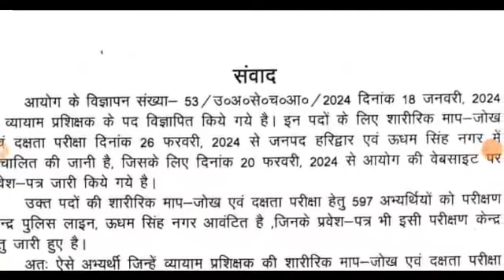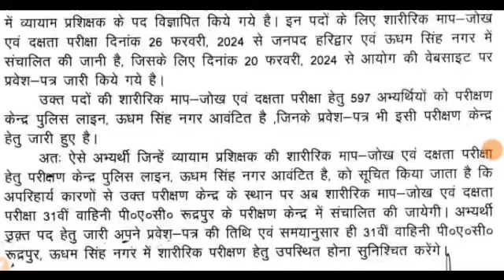उत्तराखंड अधीनस्थ चयन आयोग आज की बड़ी अपडेट official notification